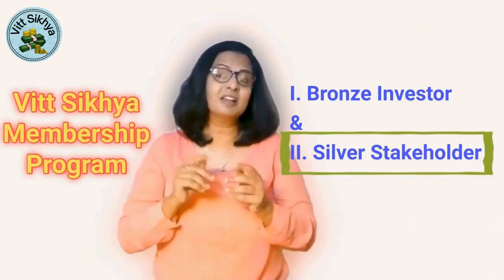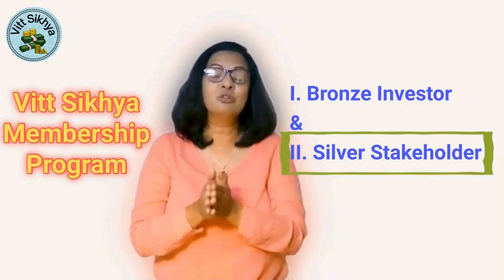Vitt Sikhya Membership Program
It’s time to take things to the next level! I’m so excited to announce that we’re launching a brand-new membership program! This will allow me to share even more information, higher quality videos, and give back to you—the community that made this all possible."

"So, what’s in it for you? I’m inviting you to be a part of this journey as **Bronze Investors** or **Silver Stakeholders**.

Watch the video for details about the Vitt Sikhya Membership Program!